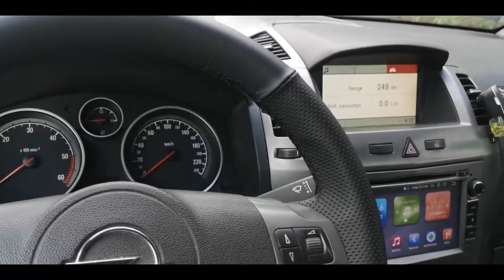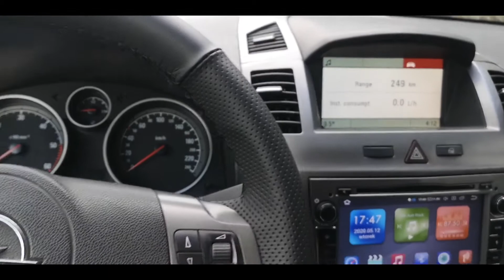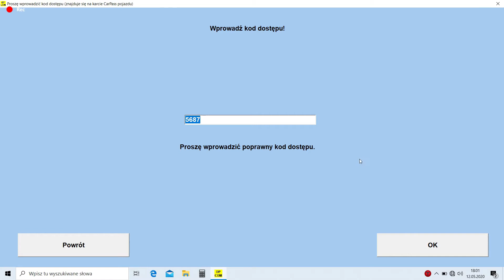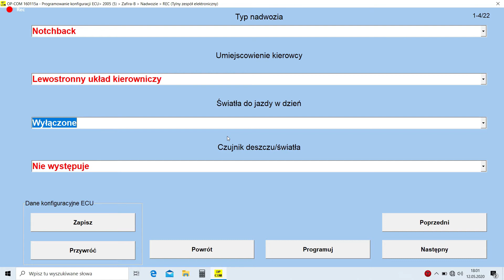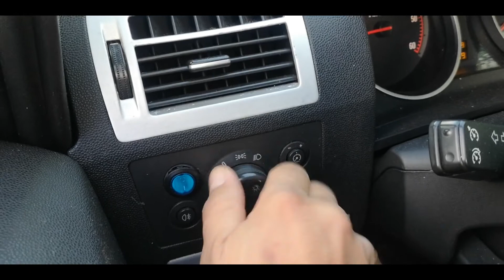Opel - Aktywacja świateł do jazdy w dzień OP-COM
Z filmu dowiesz się w jaki sposób przy użyciu interfejsu OP-Com aktywować funkcję świateł dziennych dostępnej w wielu popularnych modelach OPLA